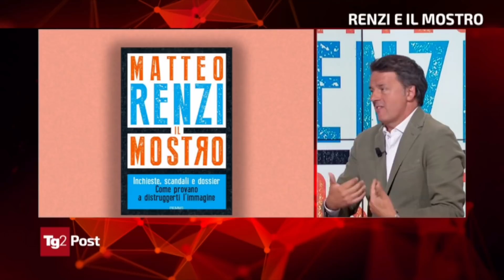Matteo Renzi ospite a TG2 Post | 18 maggio 2022